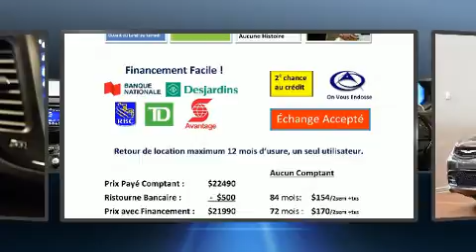2016 Chrysler 200 S V6 CAM ENSEMBLE CONFORT154$/2SEM+TX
La Chrysler 200 2016. Affichant un peu plus de 15 000 km au compteur, cette berline 4 portes met la priorité sur le confort, la sécurité et son côté pratique. Le raffinement de son moteur 6 cylindres procure une grande douceur aux passages des vitesses, vous bénéficierez aussi d'une expérience de conduite confortable et prévisible. Chrysler a pris soin d'agrémenter l'intérieur d'équipement de premier plan, comme: un compte-tours, des essuie-glaces intermittents, un ordinateur de bord, un afficheur de la température extérieure, une banquette arrière à dossiers rabattables séparés, phares à contrôle automatique, et un climatiseur. Ses roues en alliage sont bien proportionnées et ajoutent à son look. En cas de retournement, les rideaux latéraux se déploient, ce qui procure une protection accrue aux occupants des places d'extrémité. Notre équipe de professionnels offre un accueil chaleureux ainsi qu'une ambiance d'achat sans pression. Nous serons heureux de répondre à toutes vos questions. Allez, venez effectuer un essai routier, cela pourrait vous aider à décider!